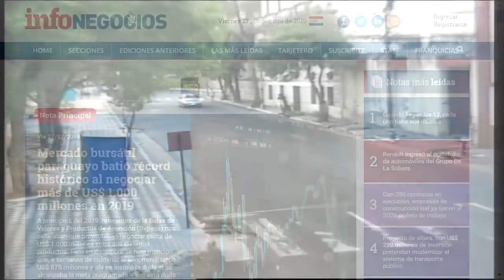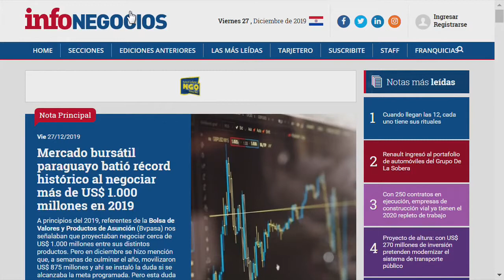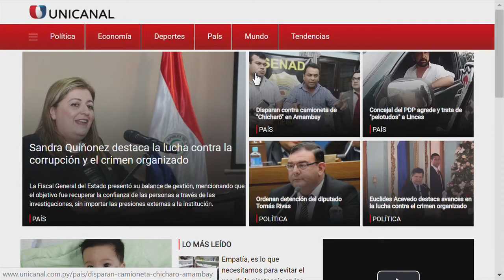SIN VUELTAS 27-12-2019 NOMBRAN A EDUARDO FELIPPO COMO TITULAR DE CONACYT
TEMA: NOMBRAN A EDUARDO FELIPPO COMO TITULAR DE CONACYT

INVITADOS

*JOSÉ LUÍS CARTES – CIENTÍFICO